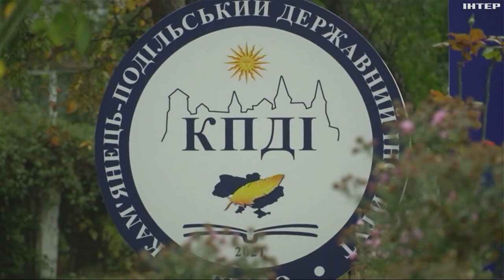У КПДІ діти з інвалідністю займаються спортом: неймовірні історії чемпіонів